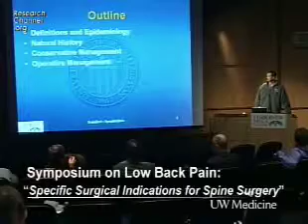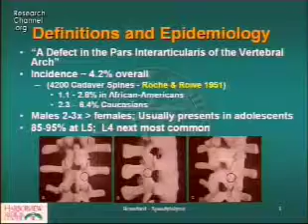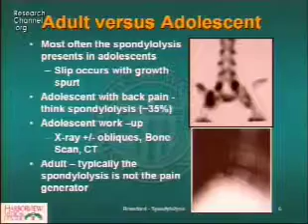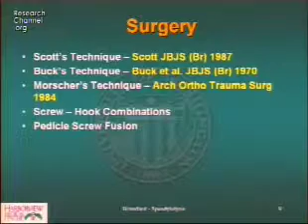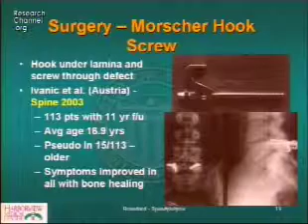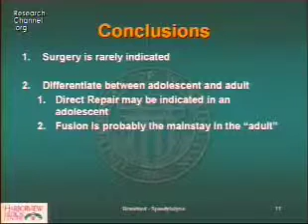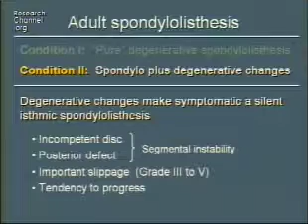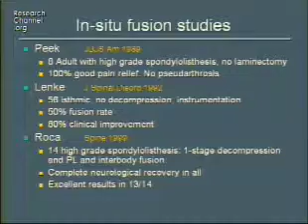Specific Indications for Spine Surgery Part 1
Featuring Dr Richard Bransford, Dr Theodore Wagner.

There are several accepted causes of back pain that can benefit from surgical intervention with appropriately selected surgery. UW Medicine surgeons discuss new assessment methods and alternative surgical techniques for correction of these major spinal deformities.